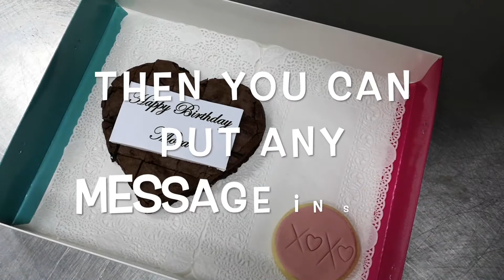How To Make XOXO GEOMETRIC SURPRISE HEART CHOCOLATE | Step by Step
Oh oH OH ... Season of love is coming to town. special cake for you inspire your self to make a special gift watch my video how i make this cake. dont forget to like share and subscribe...